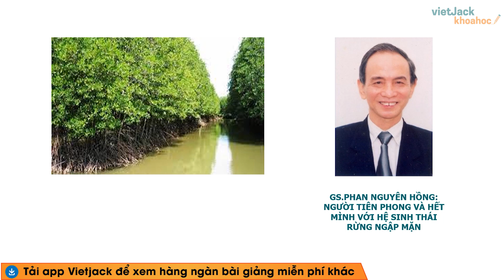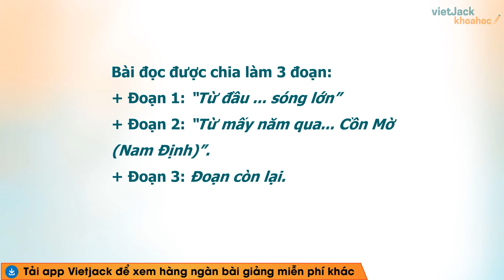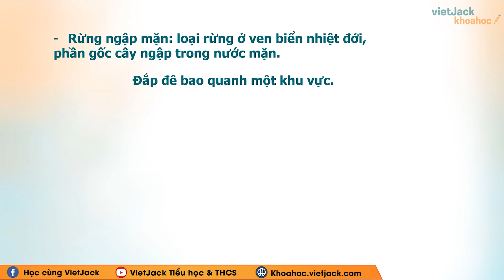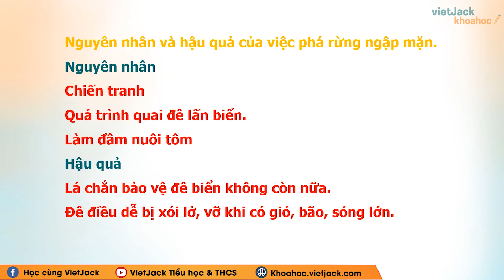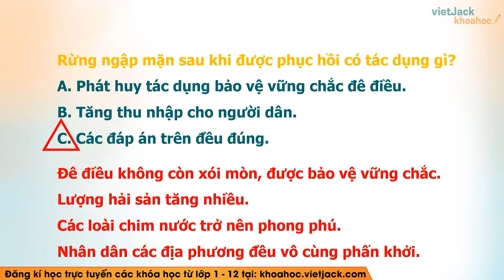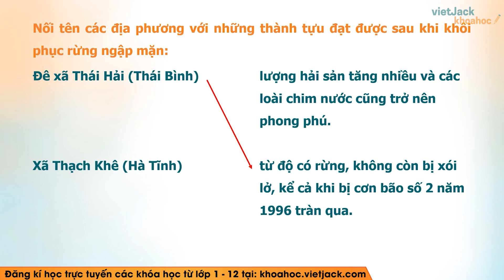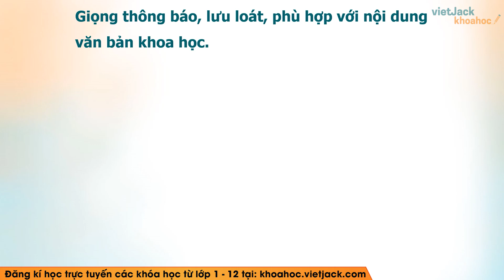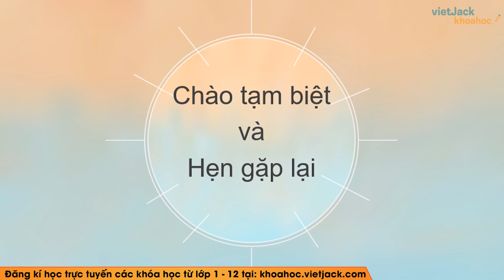Tập đọc Trồng rừng ngập mặn - Tuần 13 - Tiếng Việt lớp 5 - Cô Phạm Hoài Thu (HAY NHẤT)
Tiếng Việt 5 - Tuần 13 - Tập đọc Trồng rừng ngập mặn

Trong bài giảng này, cô sẽ giúp các em tìm hiểu tất cả các kiến thức trọng tâm nhất bài Tập đọc Trồng rừng ngập mặn trong chương trình Tiếng Việt 5. Từ đó, các em sẽ giải các dạng bài tập từ cơ bản nhất đến nâng cao. Các em chú ý theo dõi bài học cùng cô nhé!